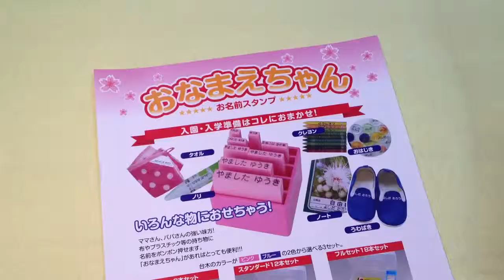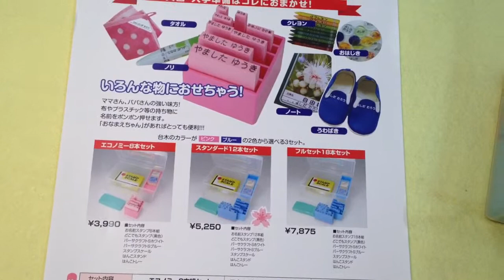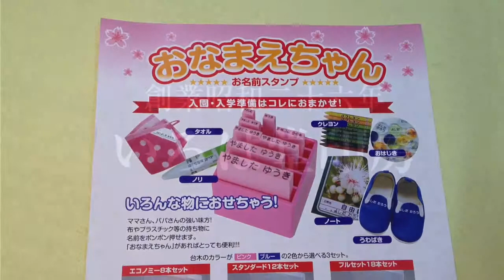めぐみ保育園 入園準備の必需品!!おなまえスタンプは鳥取市の老舗はんこ屋いろは堂へ!!